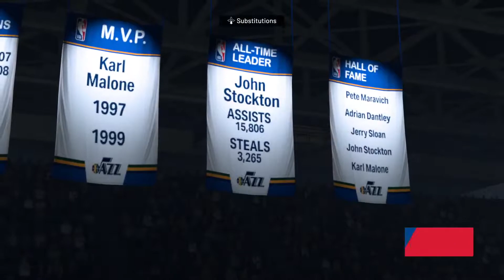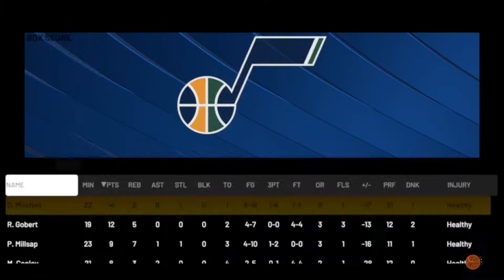2K LOST FILES | SAS vs UTA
I play a lot of WWE and 2K basketball with some GTA, Madden, MLB the Show and other random gameplay.